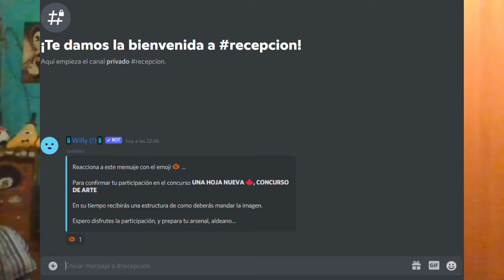EXPLICACIÓN Y REVELACIÓN DEL "EVENTO DE CUMPLEAÑOS" (HAY PREMIOS) | AlanMudkip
|--MAS SOCIAL MEDIA--|

Twitch (STREAM ACÁ EL 2 DE JULIO)